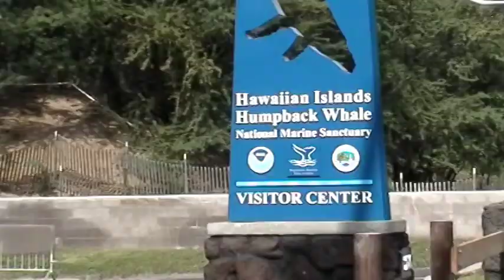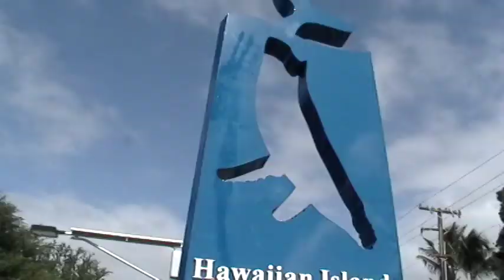Hawaiian Monk Seal F3 Whale Sanctuary Fish Pond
Hawaiian Monk Seal (Monachus schauinslandi) marked  F3 (actually tagged RH-44) is observed in the fish pond behind the Hawaiian Islands Humpback Whale National Marine Sanctuary in Kihei, Maui, Hawaii on December 17, 2009. She is so big that Dr. Leisure would not be surprised if she had a pup at any time. (last pup April 2009 died shortly after birth) Next pup April or May 2010. RH-44 is an old friend